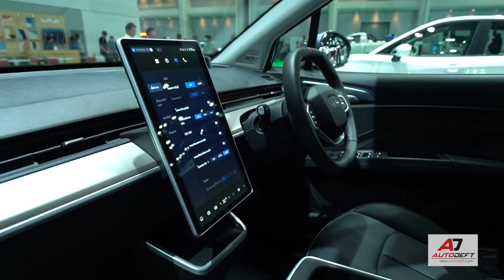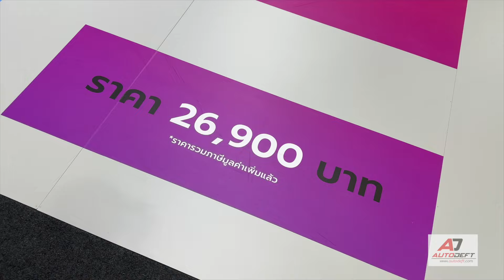พาชมรอบบูธ NETA ที่งาน Bangkok International Motor Show 2024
เริ่มขึ้นแล้วกับงาน Bangkok International Motor Show 2024 ที่รวมเอารถยนต์ใหม่มากมายมาจัดแสดง โดยคลิปนี้ EARTH AUTODEFT จะพาทุกคนไปชมรอบบูธ NETA โดยจะพาไปชมรถใหม่ 2024 อย่าง NETA V-II พร้อมการประกาศราคาอย่างเป็นทางการ รวมทั้งรุ่นอื่น ๆ อย่าง NETA-X รถ SUV ที่คนไทยรอคอย, NETA GT รถสปอร์ตตัวแรง และ NETA Kid รถของหนูน้อย รายละเอียดจะเป็นอย่างไรบ้าง มาติดตามชมกันได้เลย

อ่าน รถไฟฟ้าใหม่ NETA V-II สไตล์ City Car เริ่ม 549,000 บาท พร้อมรถไฟฟ้าหลากรุ่น ที่งาน Motor Show 2024 ได้ที่นี่